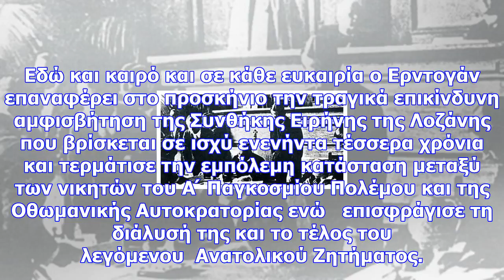Επικαιροποίηση της λοζάνης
Εδώ και καιρό και σε κάθε ευκαιρία ο Ερντογάν επαναφέρει στο προσκήνιο την τραγικά επικίνδυνη αμφισβ...